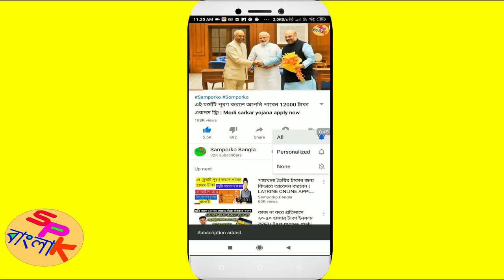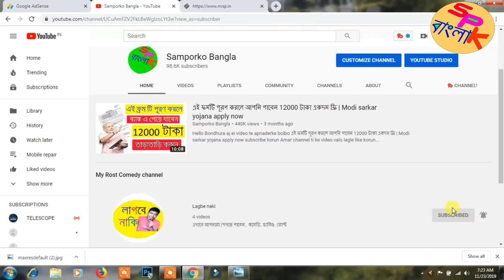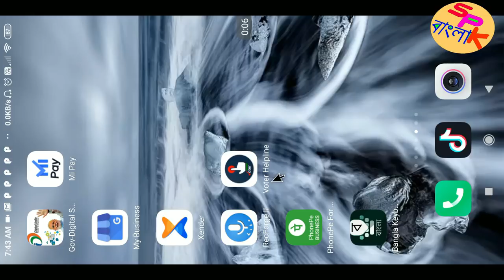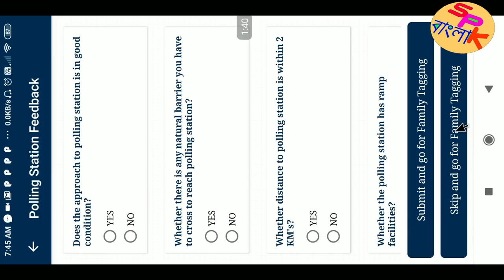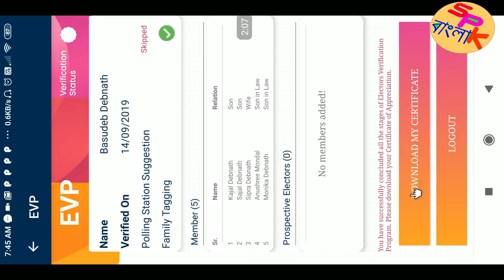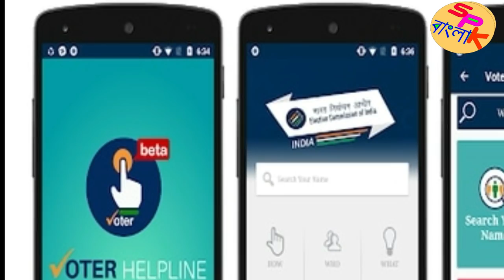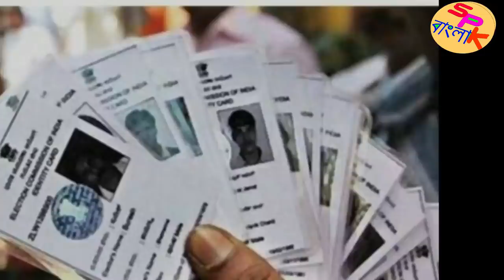ভোটার কার্ড ভেরিফিকেশন সার্টিফিকেট কি কি কাজে লাগতে পারে || what do we use voter verify certificate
Taking forward its continuous efforts of building an active democratic citizenry in the country, Election Commission of India has undertaken a new initiative by designing a Mobile Application for developing a culture of avid electoral engagement and making informed and ethical ballot decisions among citizens of the country. The app aims to provide a single point of service and information delivery to voters across the country. The app provides following facilities to Indian voters: